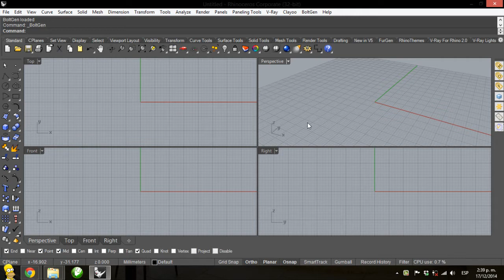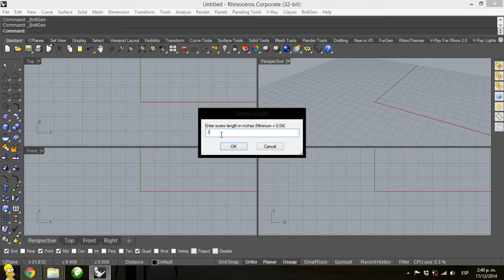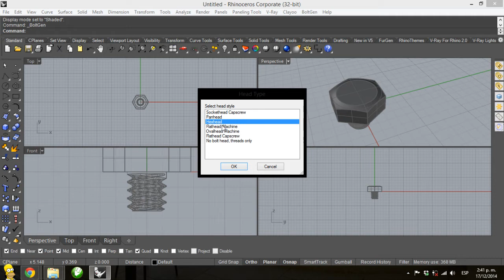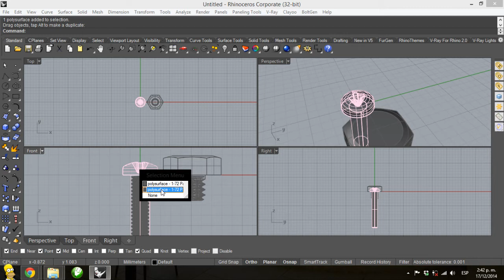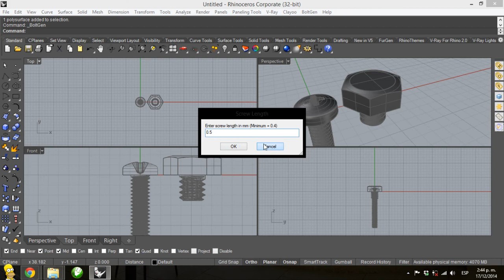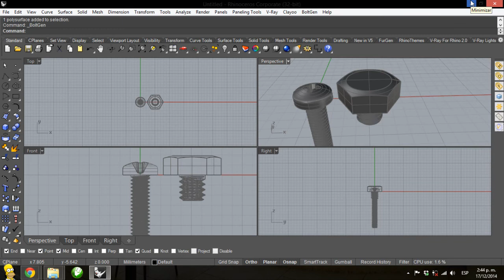Tutorial Rhino 3D | Creación de tornillos, roscas y tuercas con BoltGen (2/3)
En este segundo tutorial de cómo usar Boltgen para la creación de tornillos, roscas y tuercas. Veremos los principios básicos para crear con este plugin elementos que nos van a simplificar la vida en la creación de tornillos, roscas y tuercas.